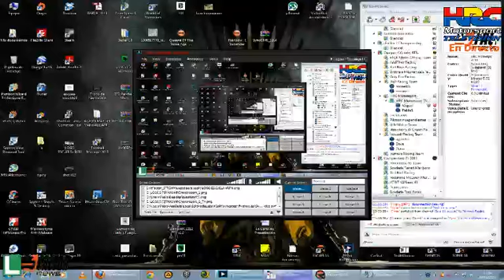RFN. Escuela de pilotos. Evento 11 Knockhill. Manga 2